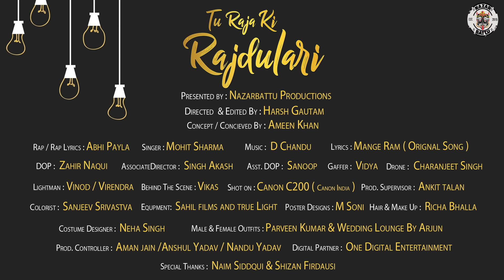RAAJ DULARI II ABHI PAYLA II NAZARBATTU IILatest Haryanvi Songs 2019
Follow Nazarbattu on :-

Operator Codes -
Aircel Subscribers Direct Dial 53000 & followed by DT Code   6958055  to set Dialer Tune
BSNL N & W Subscribers Direct Dial 56700 & followed by BT Code 6958055  to set BSNL Tune
BSNL E & S Subscribers Direct Dial 56700 & followed by BT Code 10110795 to set BSNL Tune

Original Song Credits : Mange Ram
Song : Tu Raja ki Raj dulari
Rap / Rap Lyrics: Abhi Payla
Singer: Mohit Sharma
Lyrics: Mange Ram ( Orignal Song )
A Film By : Nazarbattu Films
Concept / Conceived By : Ameen Khan
Directed  & Edited By : Harsh Gautam
Chief Asst. director : Singh Akash
Full Cast / Character list : Rajesh / Mohit Chikara / Aditi Sharma / Aakash / Rohit / Pawan / Ankit Talan  / Himanshu / Puneet Sharma
Colorist : Sanjeev Srivastva
Poster Designs : M Soni
DOP : Zahir Naqui
Asst. Dop : Sanoop
Gaffer : Vidya
Lightman : Vinod / Virendra
Drone : Lucky Singh
Equpment from Sahil films and true Light
Shot By: Canon C200 ( Canon India )
Behind The Scene: Vikas
Costume Designer: Neha Singh
Female Outfits: Parveen Kumar
Male Outfits: Wedding Lounge By Arjun
Hair & Make Up : Richa Bhalla
Production Supervisor : Ankit Talan
Production Controller : Aman Production Asst. : Anshul Yadav / Nandu Yadav
Special Thanks : Naim Sidqui & Shizan Firdausi
Digital Partner : One Digital Entertainment